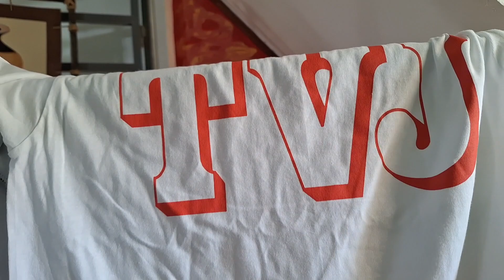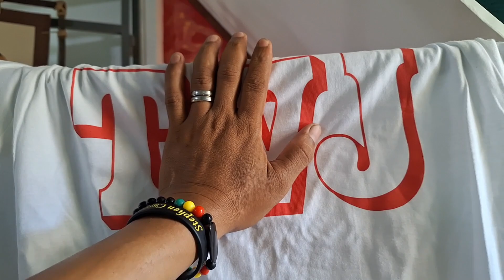DUMATING NA ANG MGA T-SHIRTS NAMIN ❤️ 💙